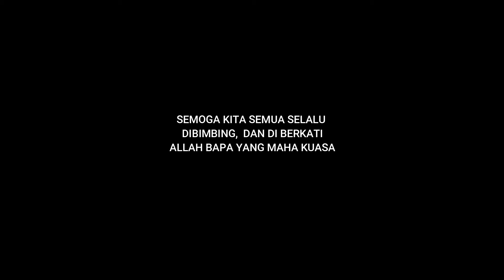New Normal di Jayapura terbaru,,jangan lupa ikuti protokol kesehatan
New Normal di Jayapura,,semua aktifitas masyarakat sudah bisa sampai jam 21.00,WIT , diterapkan sampai 31 september 2020 dan bila ada penambahan kasus maka akan dilakukan PSBB lagi. semoga hal ini masih tetap berlanjut...salam kompak...